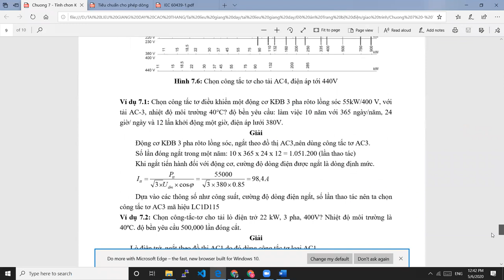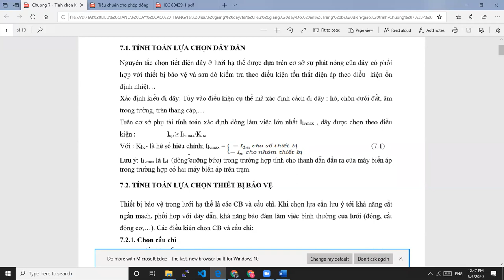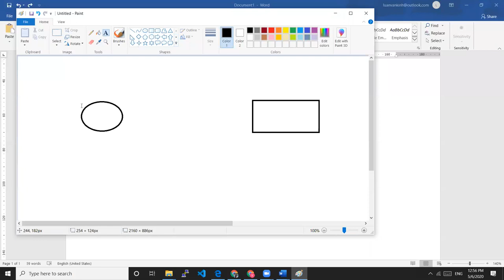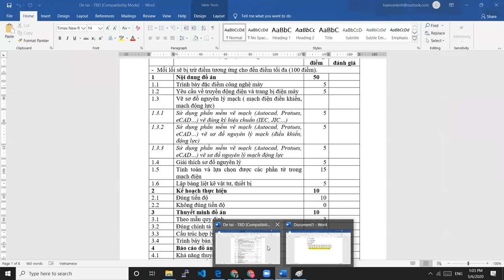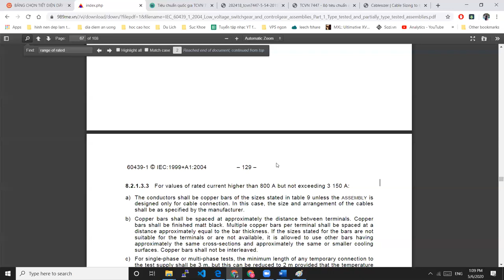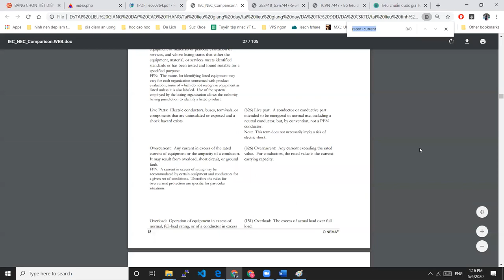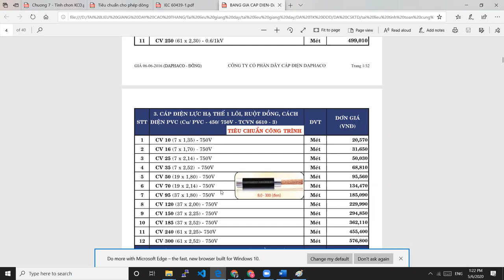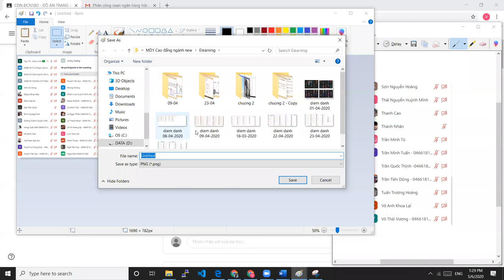Buổi học ngày 06-05-2020 - CĐN ĐCN18D - ĐỒ ÁN TRANG BỊ ĐIỆN